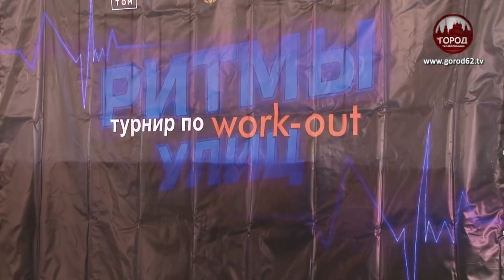"Ритмы улиц" - в Рязани прошел турнир по воркауту